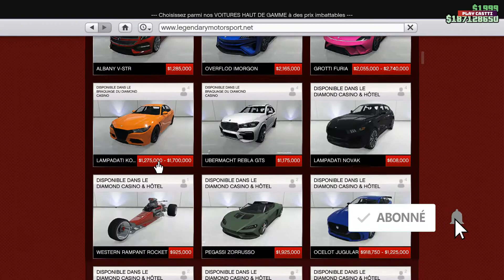GTA 5 ONLINE : 💥 GLITCH SOLO MODDED 🔥 Enus Stafford Livery's Exceptionnel 🔥 Facile 100%✔️ [Arena]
GTA 5 ONLINE : 💥 GLITCH SOLO MODDED Bennys ?? Enus Stafford Livery's Exceptionnel 🔥 Facile 100%✔️ [Arena]